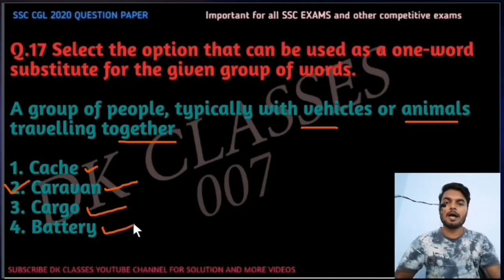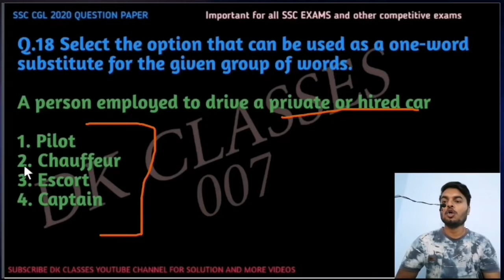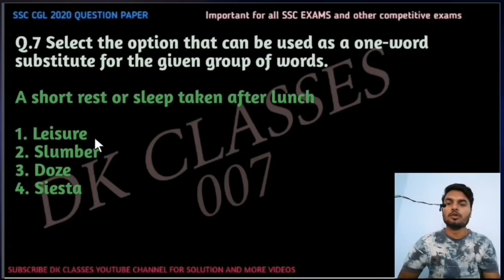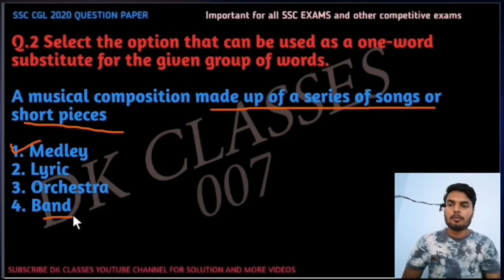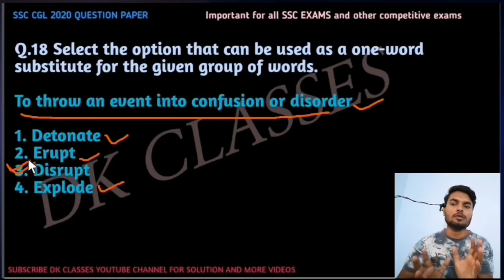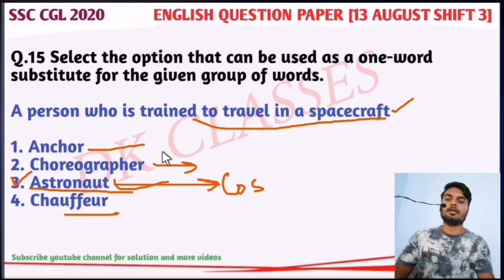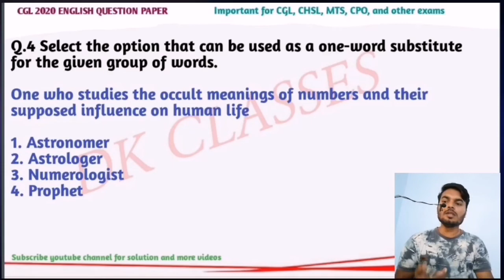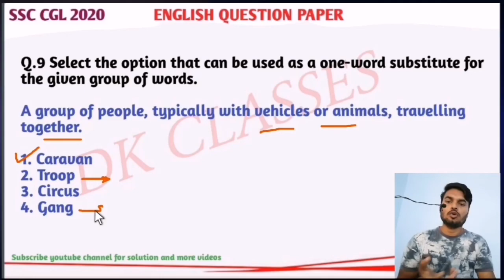CGL 2020 : All One word substitution |SSC CGL 2021 ENGLISH | MTS ENGLISH | CHSL | CPO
In this session, I will discuss SSC CHSL 2020 ENGLISH QUESTION PAPER .The session will be beneficial for aspirants preparing for any exam conducted by SSC as well as other competitive exams.

FILLERS-

sentence improvement--

STATIC GK

ssc chsl
ssc chsl 2020 answer key tier 1
ssc chsl 2020 tier 1 result date
17 march 2020 ssc chsl english paper
ssc chsl solved paper 2020 in english
ssc chsl all shift question paper 2020 english
ssc chsl 2020 english questions

ssc vocab kaise yaad kare
ssc vocab marathon
ssc english vocab
ssc english previous year vocab
ssc english vocab strategy
english vocab for ssc cgl
ssc mts english vocab

ssc mts english by anuj sir vocab
best english vocab book for ssc cgl
ssc vocab by rani mam
ssc vocab by sandeep sir
ssc vocab with mnemonics
ssc mts vocab by anuj sir
ssc mts vocab by sanjeev sir
ssc mts vocab by soni mam
ssc cgl vocab by harsh sir
ssc chsl vocab by sanjeev sir
ssc mts vocab by testbook
ssc mts vocab by pinnacle
ssc previous year idioms phrases
ssc previous year idioms
ssc mts previous year idioms and phrases
ssc chsl previous year idiom phrase
ssc steno previous year idioms and phrases
ssc chsl previous year idioms
ssc mts previous year paper idioms

Ssc English
Ssc cgl 2021 ENGLISH
Cgl mains English
Dk classes

english by gautam sir

  english by ravi maurya
 english by sanjeev sir
  english by rani mam
  english by harsh sir
  english by utkardh classes

ssc cgl english by exampur

english classes by vishal sir
 english classes by sb sir